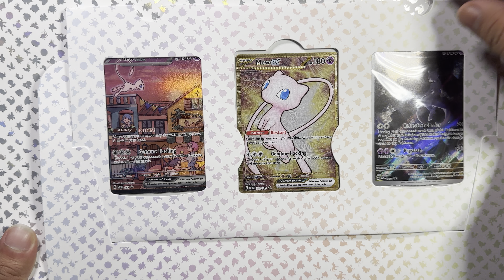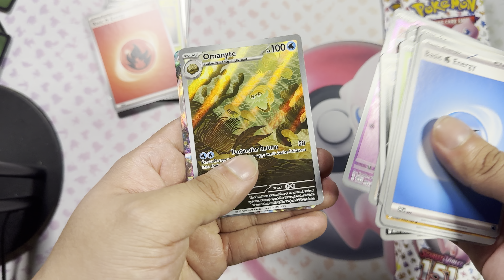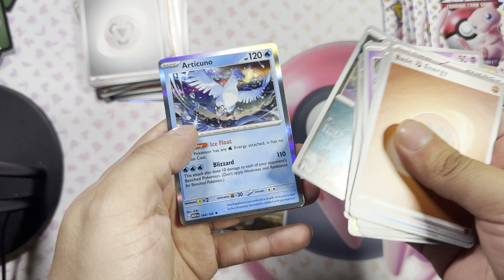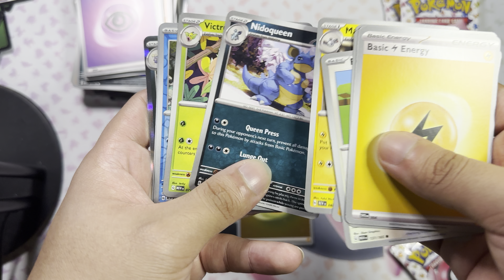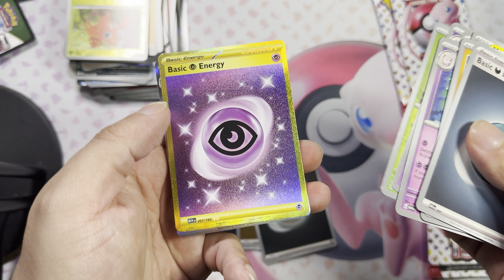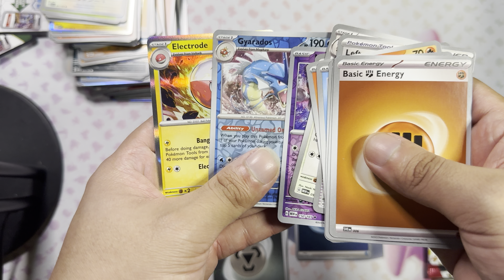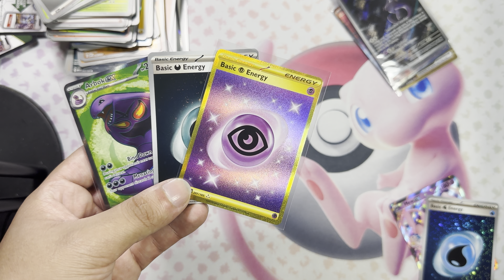Pokémon 151 UPC Opening!! ⭐️🔥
This is an old video that we’ve never uploaded and we opened up a 151 ultra premium collection! Let’s see what we pull!